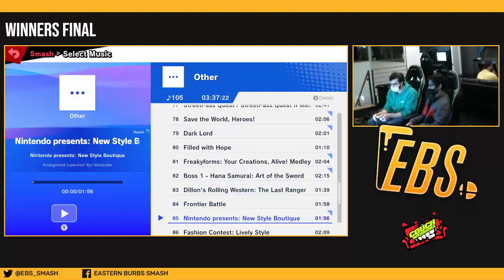EBS78: Sriks vs RaZe (Winners Final)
Eastern Burbs Smash (EBS) is a Weekly Super Smash Bros. Ultimate tournament in Victoria.
GG | Sriks (Roy) vs FURY | RaZe (Link)